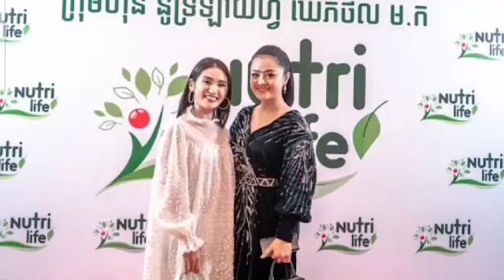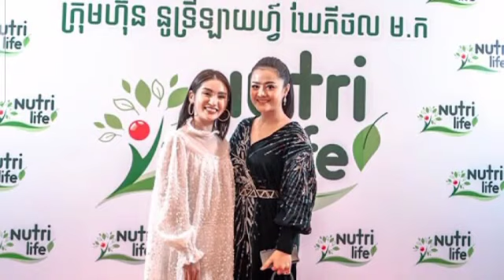ដូចការសន្យា ពេលនេះ ឱក សុគន្ធកញ្ញា ចេញថតបទថ្មីហើយ!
As promised, Ok Sokun has released a new song!